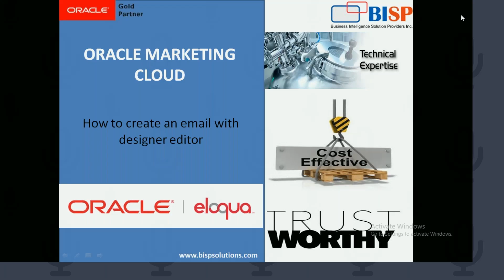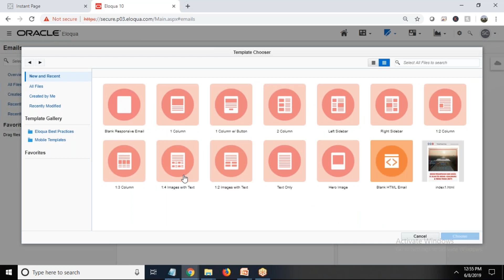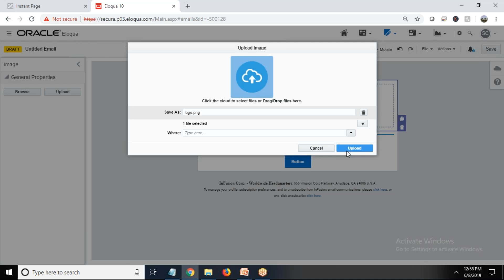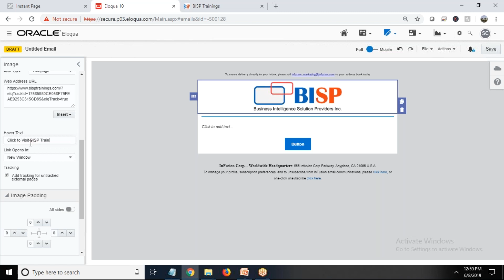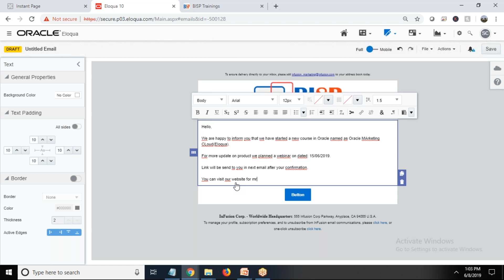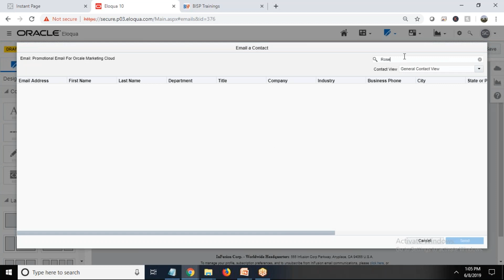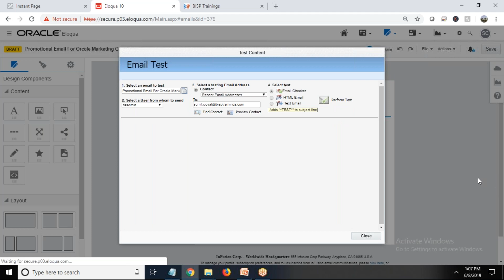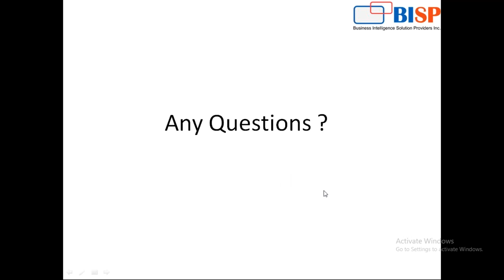Oracle Marketing Cloud | Using designer to design email in Eloqua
This video will give you a brief knowledge on.
How to create an Email or design an Email using designer editor of Oracle Eloqua.